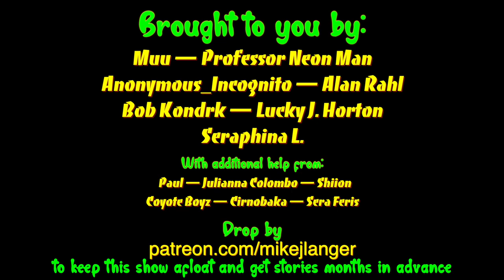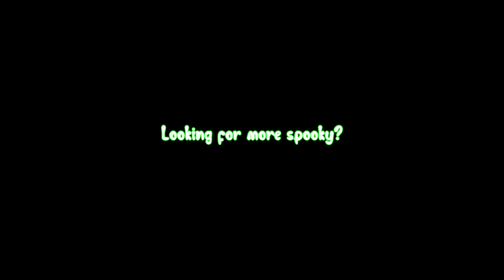Professor Egghead's Metaverse Adventure #3 — Creepypasta Narration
🥚NO ONE CAN ESCAPE THE COMPANY OF PROFESSOR EGGHEAD!🥚

Professor Egghead's Metaverse Adventure is a narrated creepypasta series about virtual reality, incomprehensible eldritch beings and everyone's favourite academic, Professor Egghead.
Written by Mike Jesus Langer.
Narrated by Mike Jesus Langer and Sean Brodeur
Bon Appetit!

Apologies if this sounds weird or scary but:
CreepyPastas are the new pulp horror of the internet. All sorts of spooky and creepy things can happen in the scary world of a creepy pasta. These are the audiobook versions of those scary, scary stories. If you're looking for a bedtime spook as you drift off to sleep you can't go wrong with a NoSleep narration. Did I mention these things are pretty spooky? And from NoSleep? Yep. That's exactly what they are.